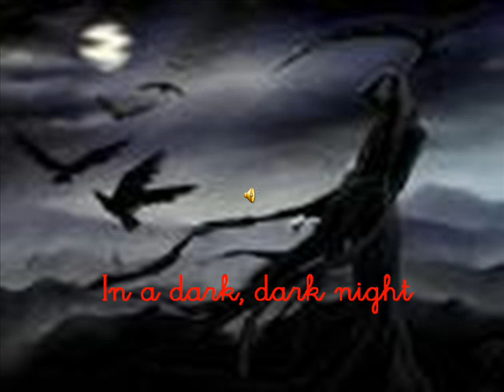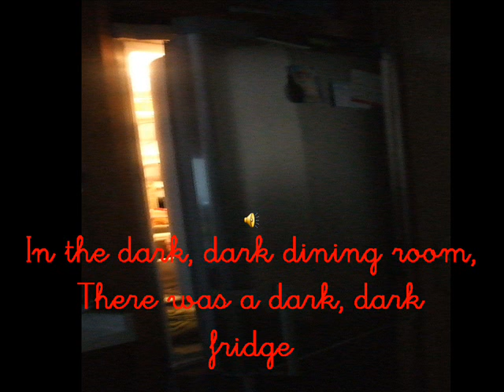Película halloween story